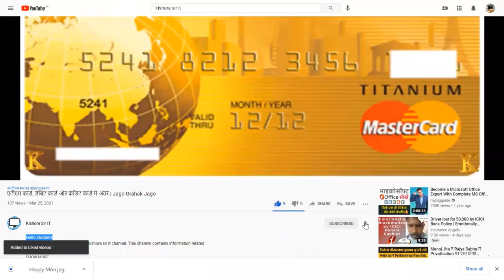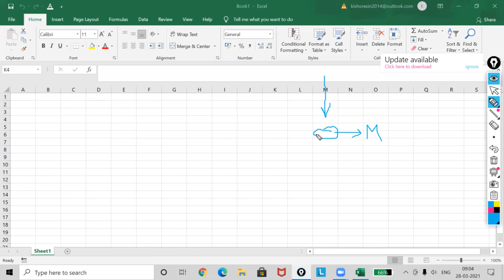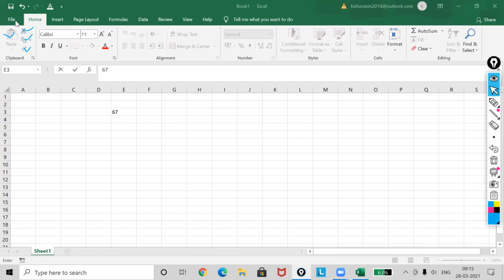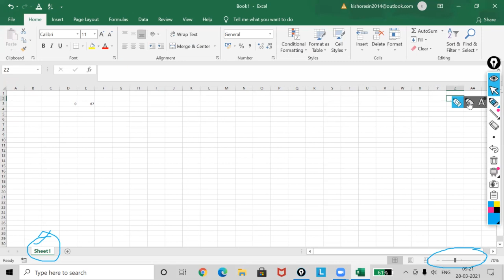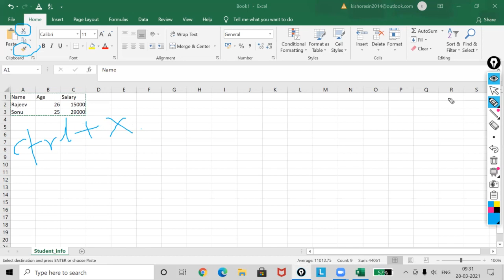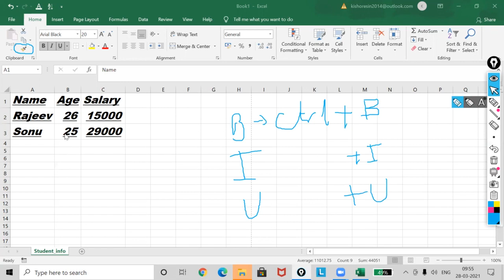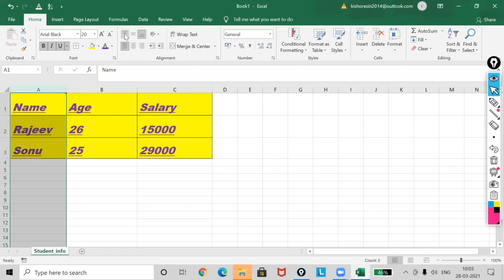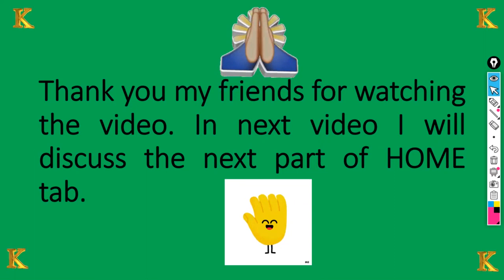Excel part 1 | Microsoft Excel part 1 | Kishore sir it